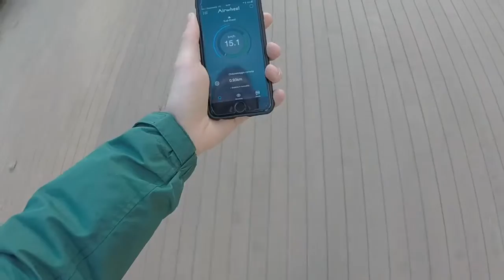Come migliorare il microfono della GoPro con case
In questo video modifico un case rotto della go pro per migliorare la ripresa audio, esperimento riuscito!!